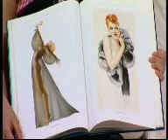Betty Q - polska pin up girl w Kobieta Cafe. Burleska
Betty Q z Betty Q & Crew gościła w programie Pauliny Młynarskiej 'Kobieta Cafe' w Polsat Cafe. Opowiadała o pin up girls oraz burlesce!